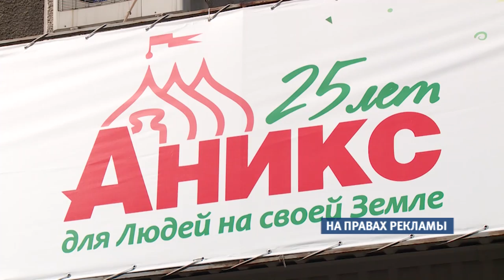В этом году торговый дом «Аникс» отмечает 25летие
В компании происходят глобальные изменения, которые трудно не заметить. Какие, узнаете прямо сейчас.

«Для того, чтобы люди решались на лучшую жизнь». Так звучит миссия Торгового двора «Аникс». Позитивные обновления и перемены увидеть может каждый житель наукограда. Для  сотрудников в офисе теперь разбиты вот такие уютные и комфортные зеленые зоны. Центральное место композиции занимают «Экосферы». В них легко творить и удобно отдыхать. Заметно меняются и магазины компании - покупателей встречают большие и светлые помещения. Богаче стал ассортимент. На прилавках только лучшее предложение алтайских фермеров, огромный ассортимент сладостей и выпечки. Активно участвует компания и в жизни города – так 9 сентября Аникс открывает фонтан у ТЦ АБ. Подарки горожанам не заканчиваются. Такие продуктовые наборы от торгового дома «Аникс» стали эксклюзивными подарками на празднике «Бийск Глобал Пати». Их получили счастливчики, которые выиграли лотерею. Призы получили и семьи, участвовавшие в конкурсе «Я делаю добрые дела». И на этом, обещают представители компании, сюрпризы не закончатся.